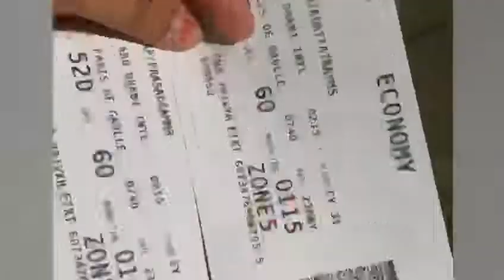Europe Tour |Hanimoon tour |couple goal |Pranuja ❤️